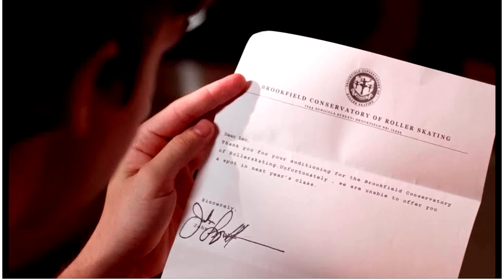Roller Town, Answering Machine clip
This is the answering machine  clip from the movie Roller Town.  It's not my fav movie, but this is part is awesome.  :)